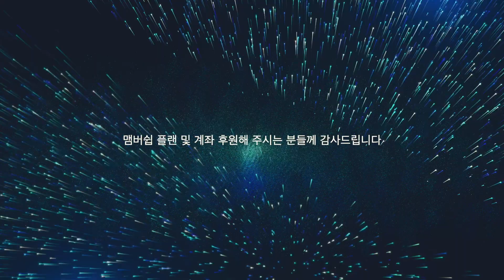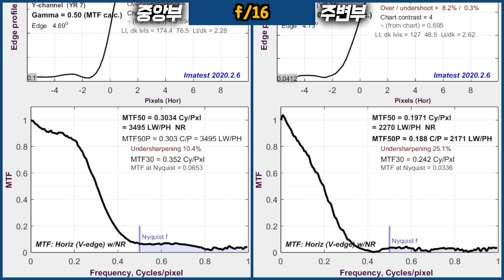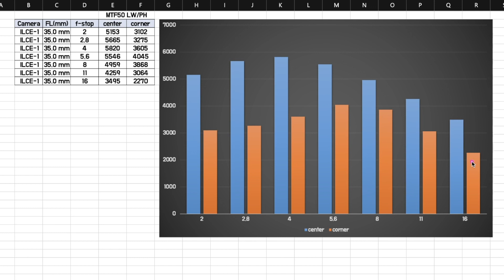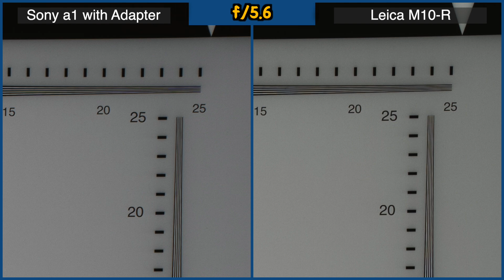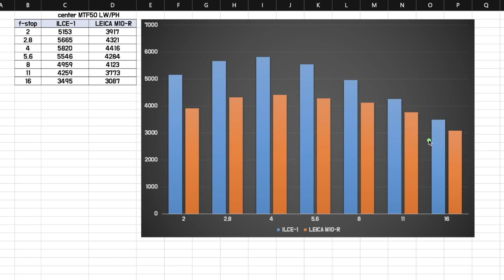35 APO 해상력 측정, 어뎁터 사용시 주변부 이슈에 대하여... [YK리뷰]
귀한 렌즈 빌려주신 구독자분에게 다시 한번 감사드립니다

0:00 오프닝
0:37 외형
7:05 mtf 50 측정
11:21어뎁터 사용시 해상력 저하
18:53 실제 문제되는 점
21:35 감사합니다!

ㅡㅡㅡㅡㅡㅡㅡㅡㅡㅡㅡㅡㅡㅡㅡㅡㅡㅡㅡㅡ

사진찍는회계사 채널은 여러분들의 후원을 기다리고 있습니다 ^^